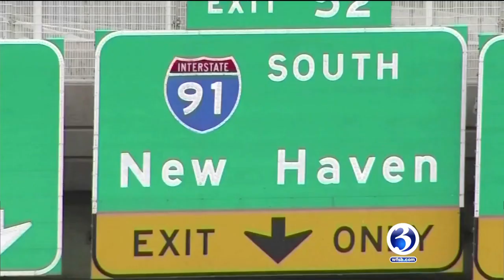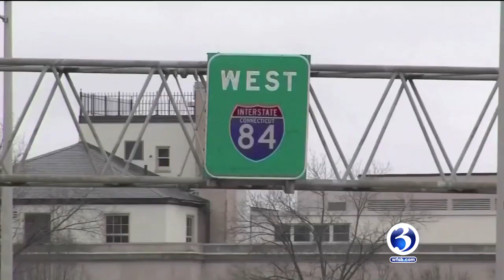VIDEO: Legalized marijuana could be available in CT by the end of the year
A proposal to legalize recreational marijuana was announced during a news conference on Thursday.